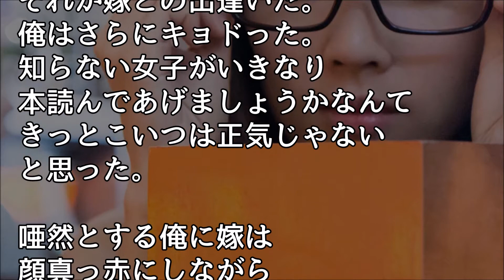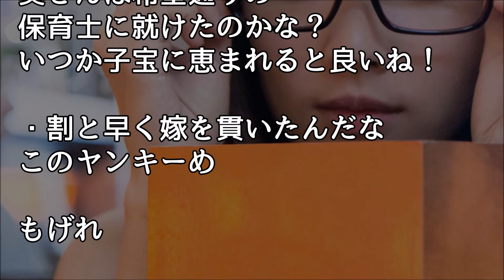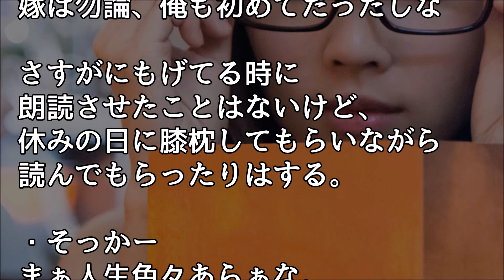馴れ初め ヤンキーだった俺が図書館で授業をサボってると 地味子な嫁が「本を読んであげましょうか？」【ほっこり堂】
馴れ初め　いい話　同棲している彼女が 「君のこと好きだけど 男として愛しているか と言えば、ごめん」俺「は？」

ある日、高校の教室に現れた猫。その日から学校に通い続け、いつの間にか・・・【心温まる話】

【馴れ初め】待ち合わせ場所に行ったけど、時間を過ぎても彼女は来なかった。俺は怒って、家へ帰った。